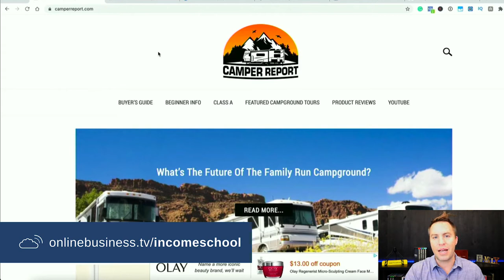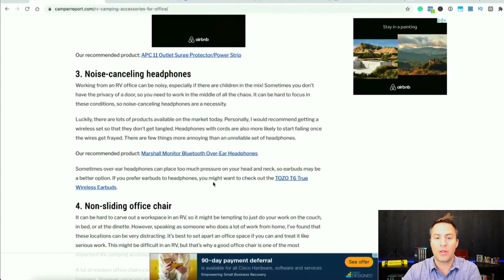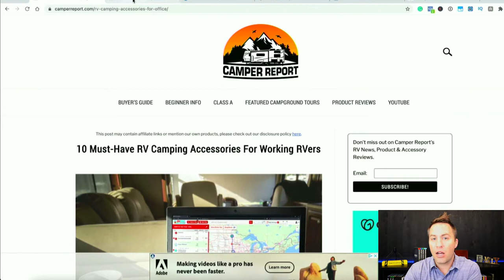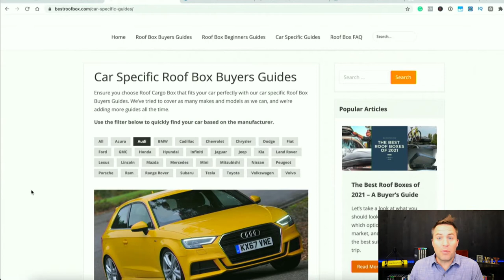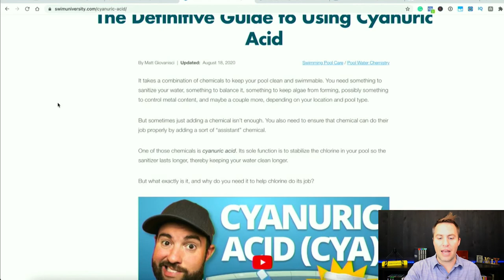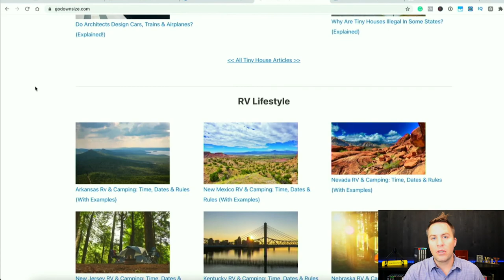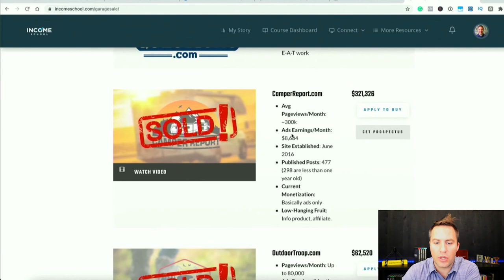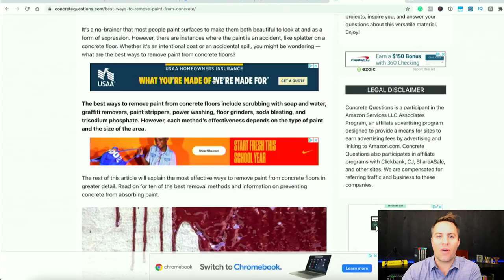Niche Websites: 5 Examples Generating $3K to $30K+ a Month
What are niche websites? We talk about that and look at 5 niche site examples in this video. These sites are making anywhere from $3K/month to north of $30K/month.